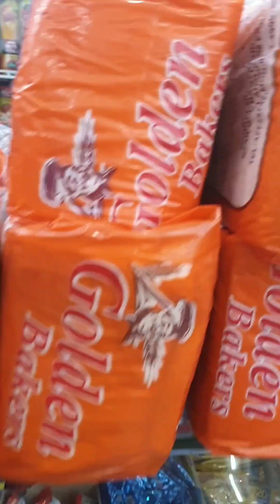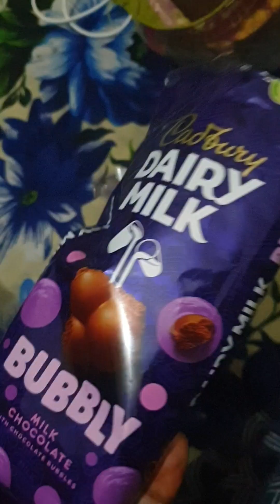aj ki raat